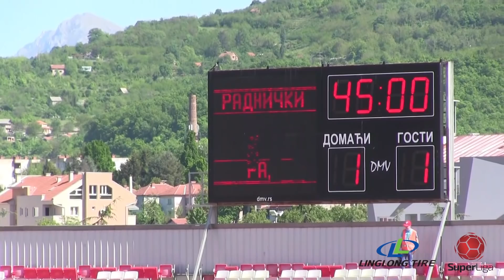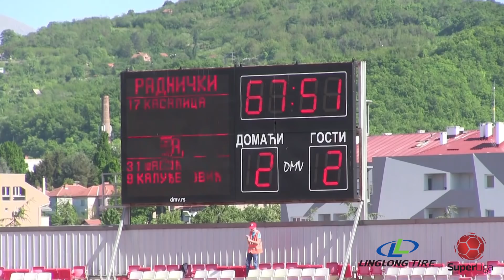Linglong Tire Super liga 2020/21 - 36.Kolo: RADNIČKI NIŠ – RAD 2:2 (1:1)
Linglong Tire Super liga Srbije - 36.Kolo: RADNIČKI NIŠ – RAD 2:2 (1:1)
Strelci: Filip Kasalica 3', Nenad Gavrić (pen.) 68' - Marko Šarić 8', Andrija Kaluđerović 50'